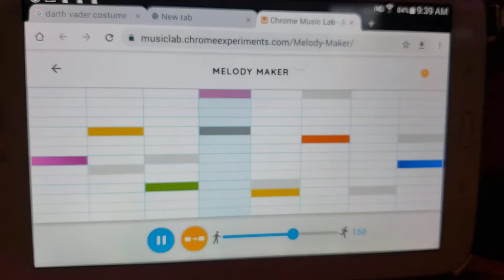Blake Allen Music Melody